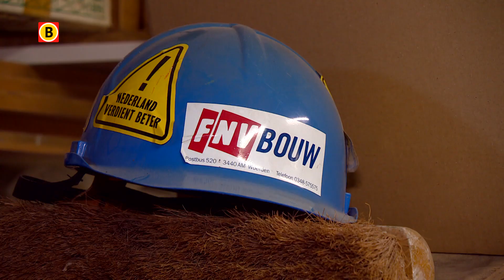NAC-fan Jan Backx moet na 50 jaar misschien noodgedwongen afzien van seizoenkaart